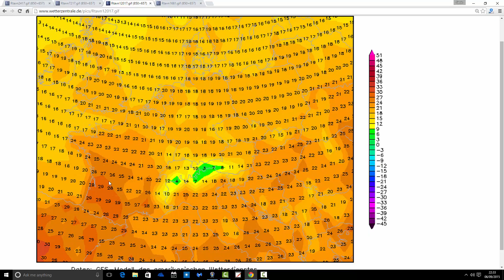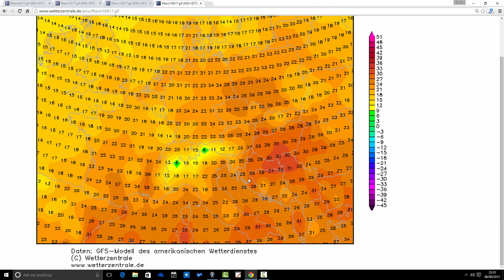European Outlook (07/09/15)